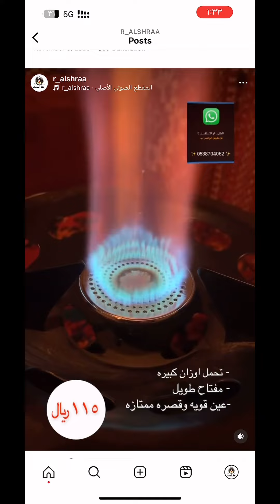راس دافور - موقد نار عاليه ويتحمل أوزان ثقيله